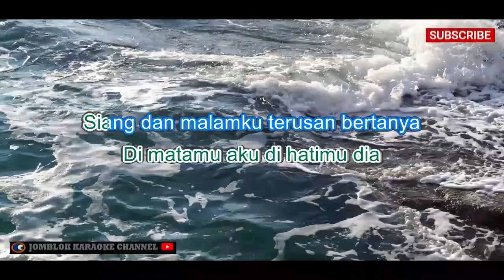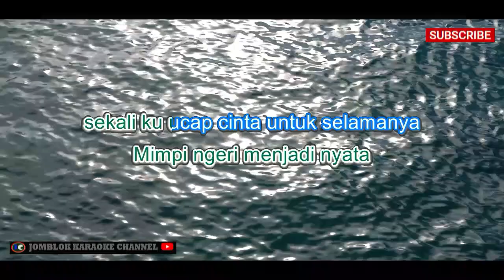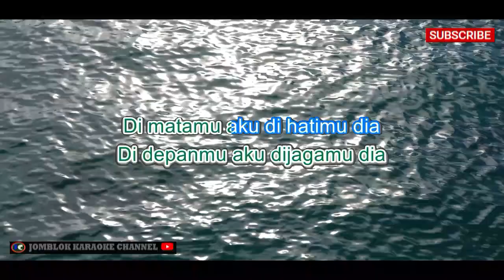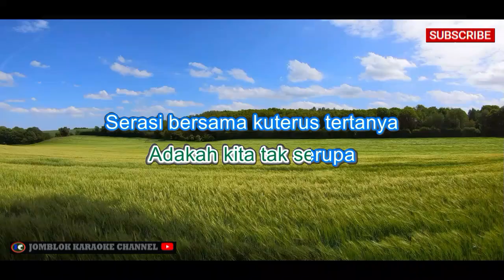Ella Tinggal Tanda Tanya Karaoke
Artis: Ella

Deskripsi:
"Tinggal Tanda Tanya" merupakan salah satu karya dari penyanyi berbakat, Ella. Lagu ini mengusung genre musik pop-rock dengan sentuhan melodik yang khas. Liriknya mencerminkan perasaan bingung dan ragu-ragu dalam hubungan, seolah-olah meninggalkan tanda tanya besar dalam hati. Ella dengan penuh emosi menyampaikan cerita melalui vokalnya yang kuat dan penuh ekspresi.